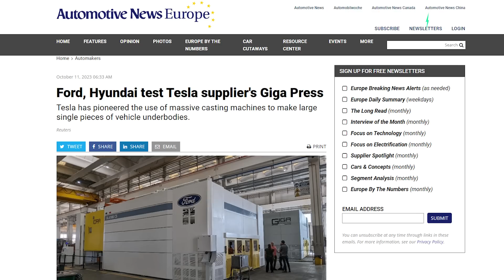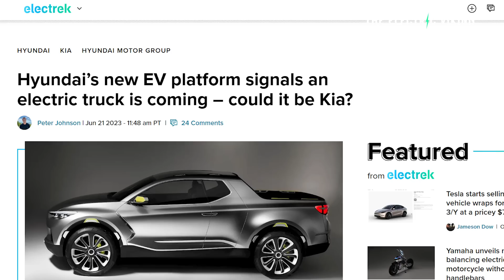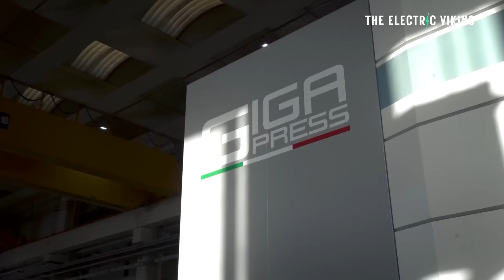Ford, Hyundai & German automaker order Tesla's Gigapress casting machines